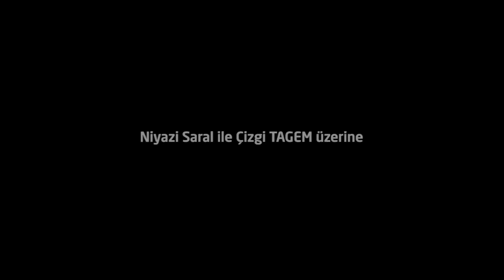Teknoseyir: Niyazi Saral ile Çizgi TAGEM'in kapanması üzerine röportaj.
Çizgi Teknoloji Araştırma Geliştirme ve Eğitim Merkezi bazı Bilişim firmalarının ve bilişim Sivil Toplum Kuruluşlarının liderliğinde, ülkemizin kalkınma perspektifinin ve ekonomisinin araştırma geliştirmeye, eğitime, yenilikçi çalışmalara ve bilgiye dayalı olmasının zorlaması dolayısıyla AR-GE ve eğitim projelerinin desteklenmesi gerekliliği fikrinden doğmuştur. Çizgi-TAGEM'in hedefi bilişim sektöründe çalışan veya bu konulara meraklı kişilere e-öğrenim sağlamak, bu amaçla gereken alt yapıyı barındırmak, bilişim sektörü piyasası için gözetim faaliyetlerinde bulunan kurum ve kuruluşlara teknik destek sağlamak, bilişim sektöründeki firmalara gözetim ve denetim amacı ile test, deney veya araştırma sorunlarında destek olmaktır.

Bilişim sektöründe endüstriyel araştırma ve teknoloji geliştirmek; yenilikleri desteklemek; özendirmek; izlemek ve üniversite-sanayi ilişkilerinde aracı olmak Çizgi- TAGEM'in temel işlevleri arasındadır. Bu işlevleri gerçekleştirmek için yapılacak tüm çalışmaları Çizgi-TAGEM yürütme kurulu planlar. Çizgi TAGEM hiçbir faaliyetinden kâr beklentisi yoktur ve kendisine destek olan kurum ve kuruluşların bağışları ile finanse edilir.

Vizyonumuz
Ülkemiz bilişim sektörü şirketlerinin, kurum ve kuruluşlarının araştırma-teknoloji geliştirme, teknoloji yönetimi ve yenilikçi çalışmalarına, eğitimine ve piyasa gözetim faaliyetlerine katkı sağlamak ve bu alanda dünya çapında bilinen ve uygulamaları örnek alan ve sözü geçen bir merkez olmak vizyonumuzdur.

Misyonumuz
Bilişim Sektöründe firmaların ve çalışanların eğitim seviyesini, ekonomik ve sosyal refahını artırmak, haksız rekabeti önlemek için, sanayi kuruluşlarının araştırma-teknoloji geliştirmeye yenilikçilik yeteneği ile rekabet gücünü yükseltmek ve ülkemizde yenilikçilik kültürünün oluşmasına katkıda bulunmak misyonuna sahibiz.

Bilişim sektörüne e-öğrenme siteleri kurar, işletir ve içerik sağlar,
e-Öğrenme siteleri bünyesinde teknik eleman yetiştirir ve bu amaçla gereken fiziksel alt yapıyı sağlar,
Eğitim amaçlı kurslar, proje esaslı araştırma-geliştirme amaçlı teknolojik çalışmaları yürütür,
Ölçme-değerlendirme-test etme düzenekleri ve sistemleri oluşturarak, bilişim sektörünün ithal ve piyasaya arz ettiği, ürünlerin teknik düzenlemelere uyumu, yasal yükümlülükleri ve piyasaya arz koşulları hakkında teknik analiz yapar.